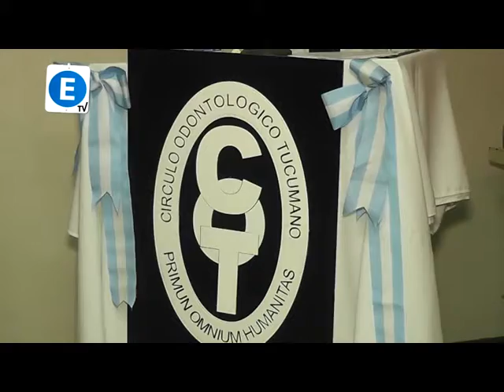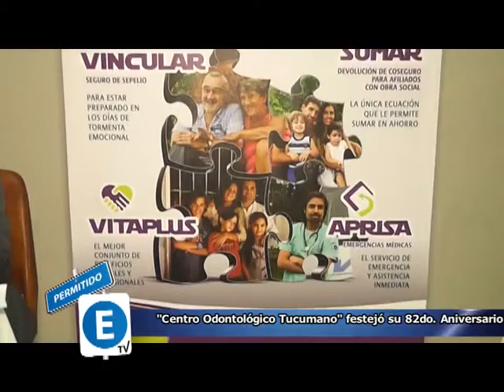Permitido Estacionar TV - "Centro Odontológico Tucumano", festejó su 82do. Aniversario